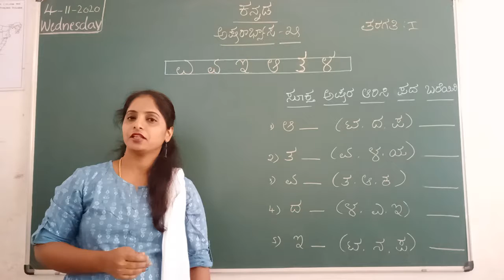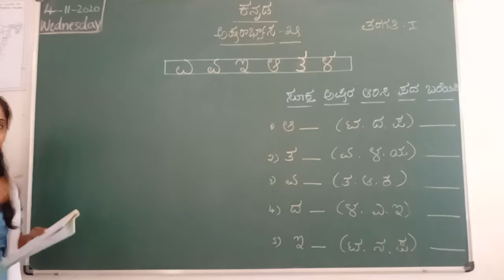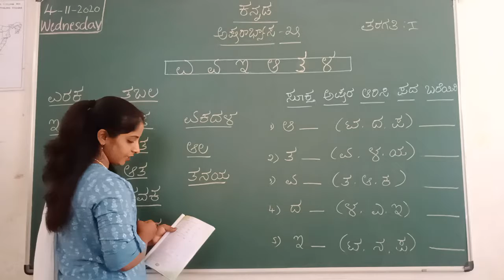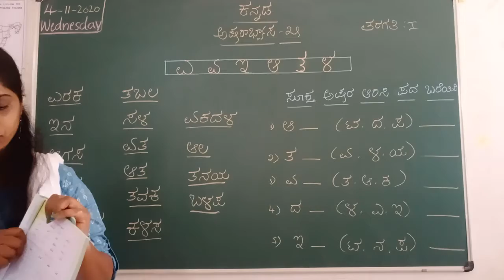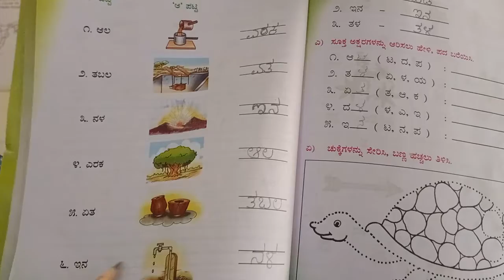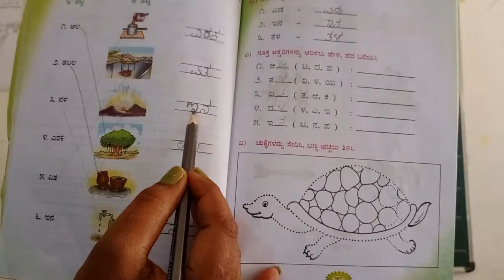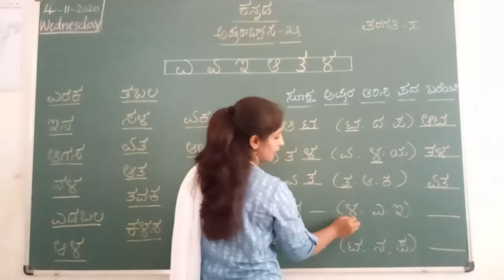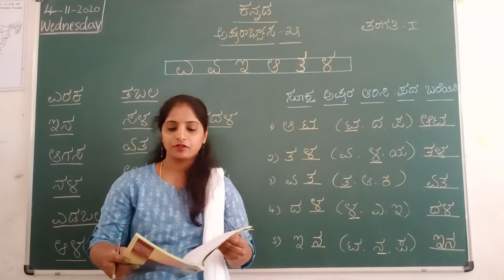VPS | 1st standard | Kannada | Session 168